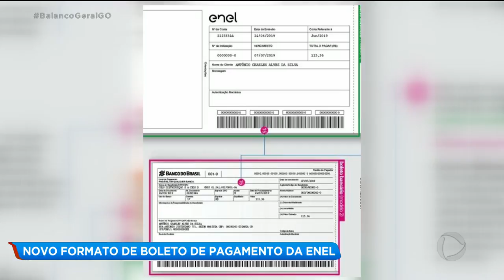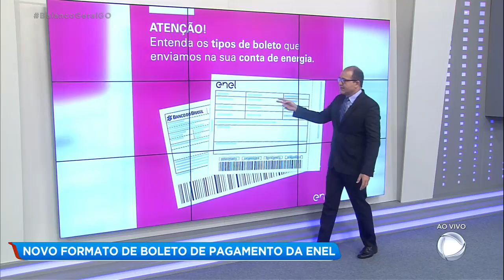NOVO FORMATO DE BOLETO DE PAGAMENTO DA ENEL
Vídeos e postagens publicadas na internet questionam a autenticidade dos boletos que estão chegando nas residências e comércios. Alguns suspeitam até de golpe. A ENEL realmente mudou a fatura. Agora passa a ser um boleto registrado que, segundo ENEL, a mudança vai dar mais segurança para o usuário. O Marcos Aurélio Silva, responsável pelo faturamento da ENEL, explica agora o motivo desta mudança.